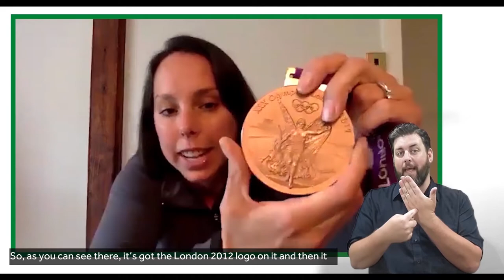What happened to Beth Tweddle's olympic medal?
We're joined by Olympic Bronze medallist, three times World Champion and six times European Champion gymnast Beth Tweddle who shares her journey into professional sport.